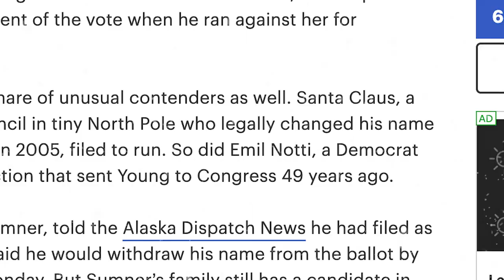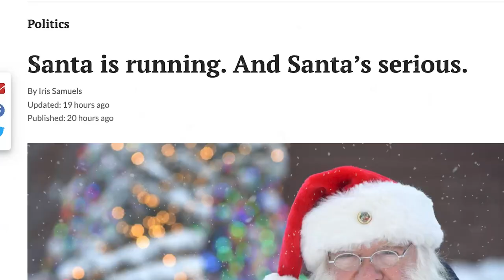Santa Claus is running for Congress in Alaska (He really is)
Santa Claus (yes, that is his real name) is running in Alaska's crowded 48-way special primary election to fill Alaska's lone House seat, which was left vacant after Congressman Don Young passed away in March. Santa is a member of the North Pole City Council and is a self described democratic socialist. Enjoy this parody campaign ad we made for old Santa Claus!